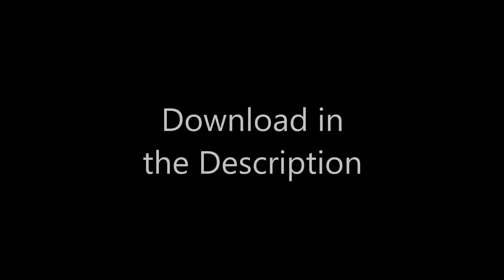Terraria Downloadable Player: Piccolo (DragonBall Xenoverse 2)